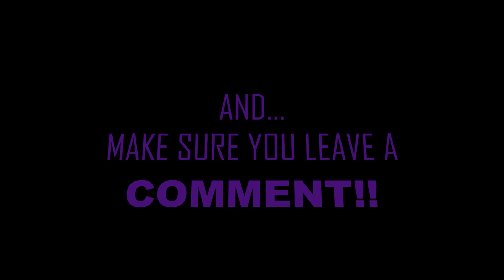Twenty One Pilots - Fairly Local "WIERD VIBES" {ROCK THURSDAY} ("REACTION")